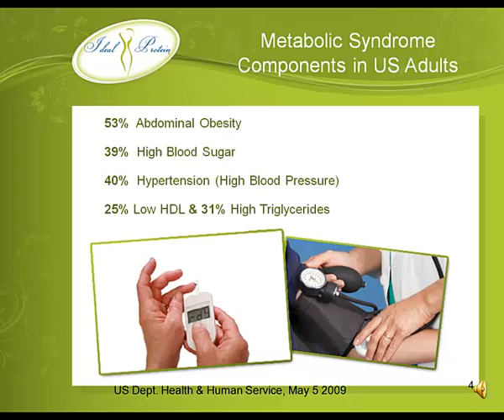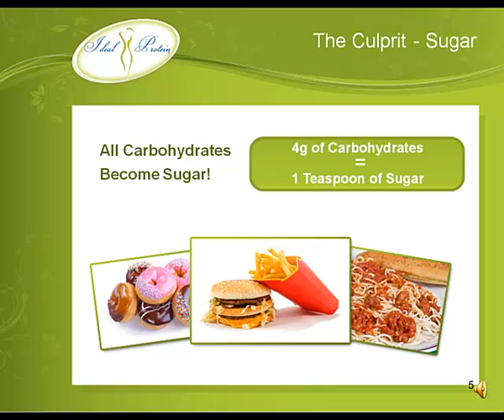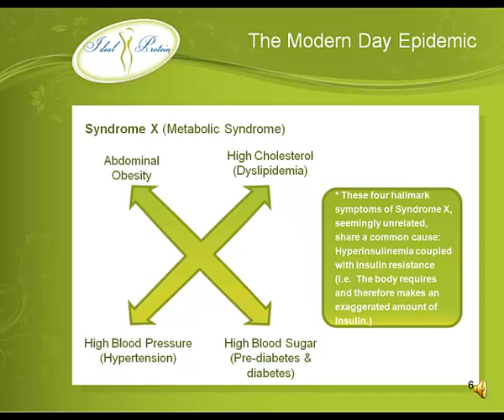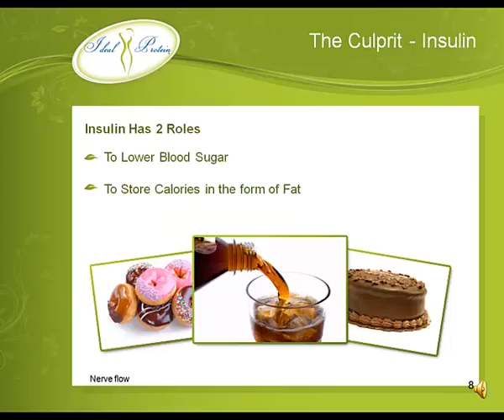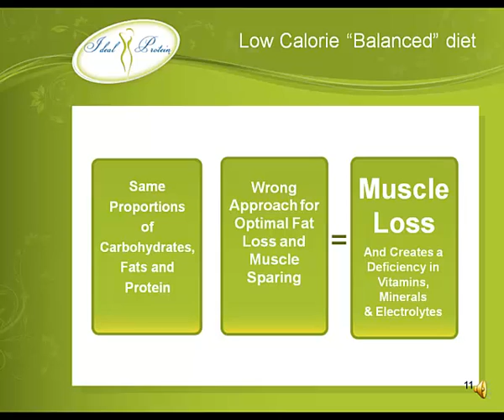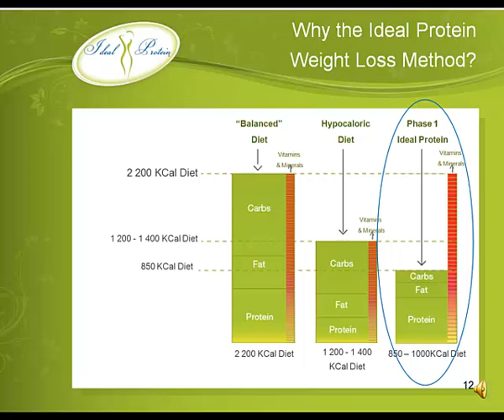Ideal Protein short introduction by Dr. Shetlin and South Jordan Chiropractic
A short overview of the Ideal Protein diet, how it works to re-set the pancreas, burn fat and preserve muscle mass. Diet and coaching available at South Jordan Chiropractic.